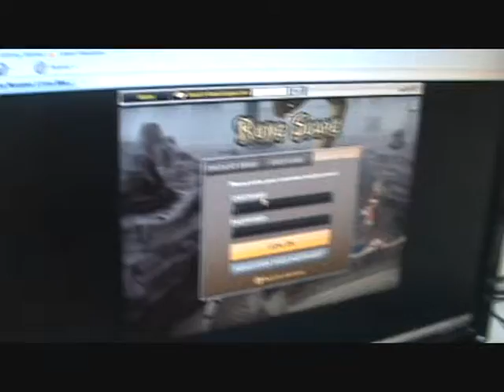Red Scare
A young strapping lad emerges from the depths of his car garage, discovers yogurt, and is afraid to leave a Chevy truck. As he emerges from the Chevy dwelling he is confronted with a door, then a wall, then he enters the realm of RuneScape and shows his true personality.